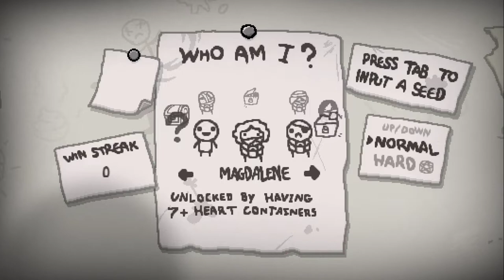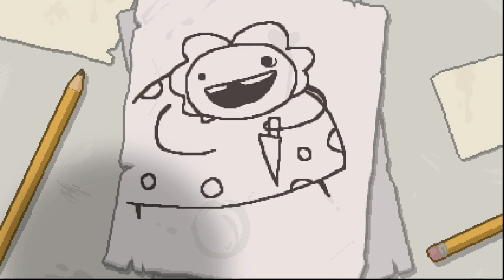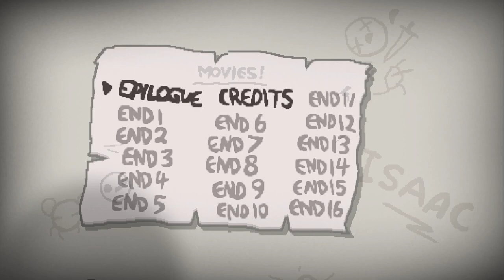RENACIMIENTO LACRIMOSO | THE BINDING OF ISAAC: REBIRTH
Comenzamos serie con The Binding of Isaac:Rebirth. Tenía ganas de estrenar el renacimiento lacrimoso de la vinculación de Isaac y aquí andamos, listos y preparados para jugarlo y subirlo :D Espero que os guste este pedazo de juego!